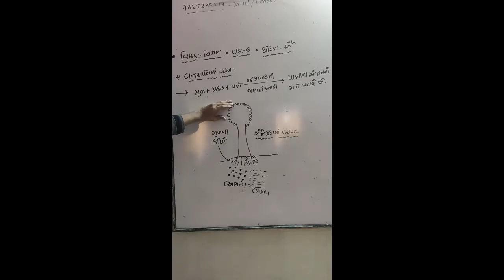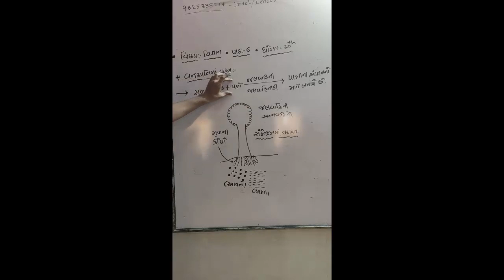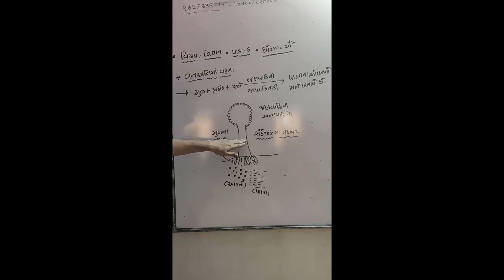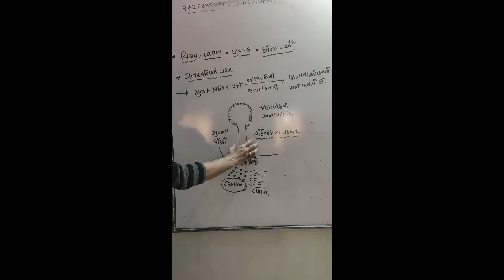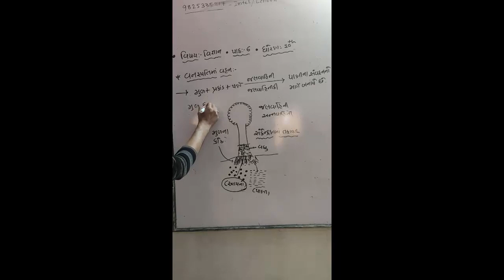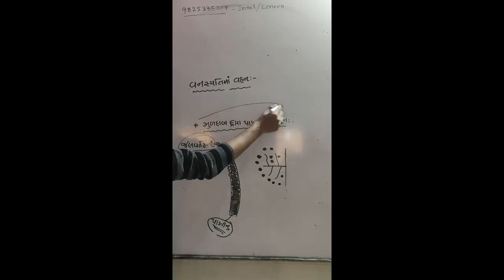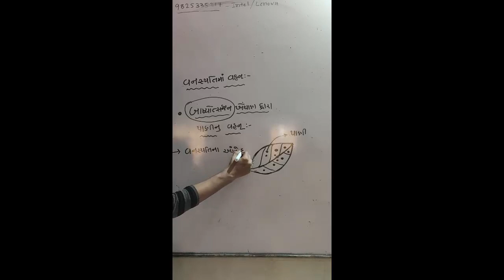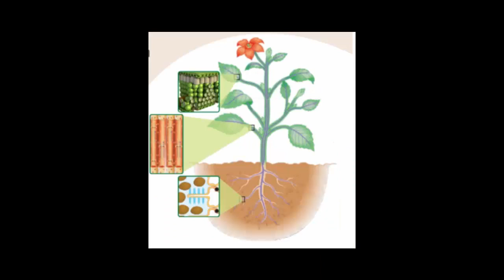SHREE SARASWATI SCIENCE, SCHOOL,PORBANDAR STD 10TH SUB-SCIENCE